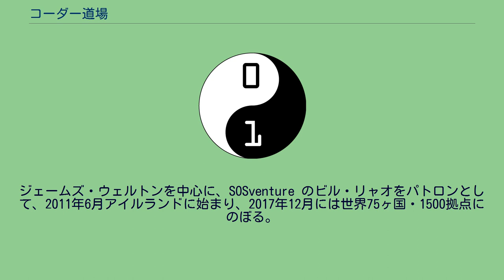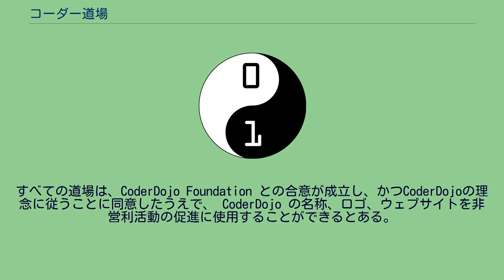コーダー道場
コーダー道場のロゴ コーダー道場（コーダーどうじょう、英: CoderDojo）は、子供たちのためのオープンソース・プログラミング道場である。
ジェームズ・ウェルトンを中心に、SOSventure のビル・リャオをパトロンとして、2011年6月アイルランドに始まり、2017年12月には世界75ヶ国・1500拠点にのぼる。
日本では2017年12月現在、115以上の道場があり、下北沢オープンソースCafeのほか、全国各地で開催されている。
よって、道場によって、形式も異なるが、主体的に学べる形式をとっているということである。
すべての道場は、CoderDojo Foundation との合意が成立し、かつCoderDojoの理念に従うことに同意したうえで、 CoderDojo の名称、ロゴ、ウェブサイトを非営利活動の促進に使用することができるとある。
よって、道場の開催には、CoderDojo Foundationからの承認の上、憲章の内容に違反がないように開催するということである。
以下、憲章の内容（日本語訳）の一部抜粋である。
以上は、 参加者、その保護者から料金を徴収せず、 持っている知識を自由に、だれでも共有できるようにし、 性別、人種、性的指向、信念、宗教、能力に関係なく、ボランティアや子ども達を歓迎することを、 すべての道場の原則にすることで、 コーダー道場の理念、オープンな開催を可能にしている。